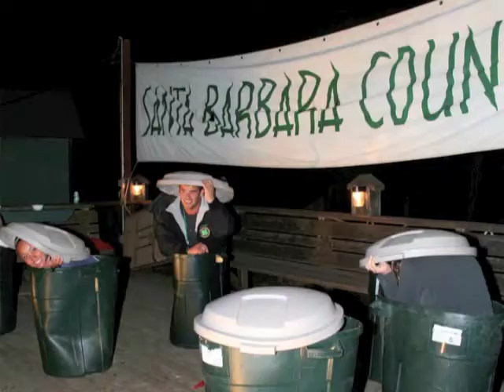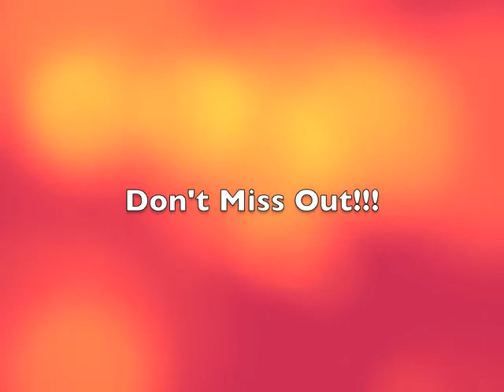Camp Wahoo! Trailer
Join in the fun this summer at Camp Wahoo! 2011. Don't miss out on spending a week with your fellow 4Hers, awesome camp counselors, wild games, entertaining campfires, and much much more!!!